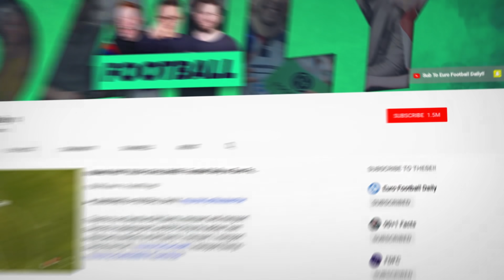Barcelona To Sell Griezmann, Luis Suarez & Other Stars In Big Overhaul! | Transfer Talk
Welcome back to Transfer Talk on Football Daily. There are loads of stories bouncing around the world of football worth paying attention to.

This week our headline story is of course Barcelona, where Ronaldo Koeman has just arrived as manager. The former Dutch international and coach is ready to crack the whip in Catalonia, with a number of established stars like Jordi Alba, Sergio Busquets and even Antoine Griezmann all available!

We also look at Manchester United’s latest target, Douglas Costa, who could be an alternative to Jadon Sancho. And look at who Juventus want to bring into their forward line in Arsenal’s Alexandre Lacazette.

Another striker who could be on the move is Chelsea’s Michy Batshuayi, with Premier League new boys Leeds United keen on the Belgian, while Wilfried Zaha could finally have an exit strategy out of Crystal Palace with a selection of European giants all interested.

Finally we finish in Liverpool, where the Reds are struggling to agree on price for Bayern Munich midfielder Thiago Alcantara. Not only that, Everton are closing in on their first big signing of the summer in Napoli’s Allan.

It’s a bumper show, so let us know your thoughts and comments below.